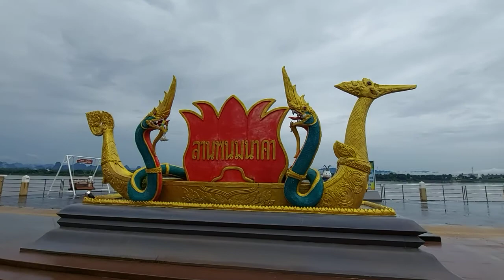วิวหลักร้อยล้าน ปั่นจักรยานไปเรื่อย นครพนม